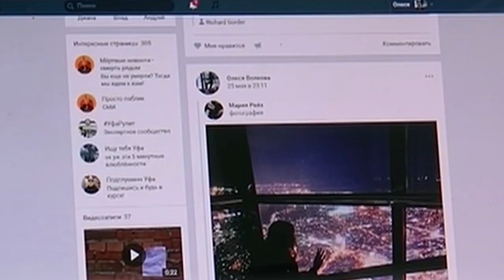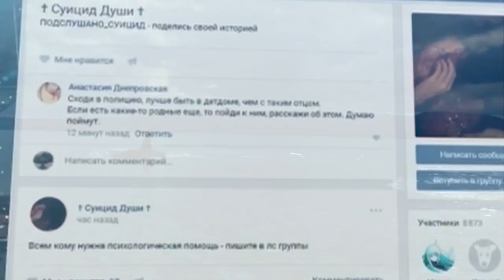Самоубийства школьников, группы смерти. Что такое море китов, f58? Причины суицида, психоанализ.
Чем берут новые "гамельнские дудочники"? О том, почему некоторые субъекты готовы прислушаться к самозваному "Ангелу смерти" - и что бы сказал об этом Фрейд. Почему одни дети могут остановить зловещую игру, а другие следуют за модератором, словно лишившись своей воли к жизни? Как т.н. группы смерти в соц. сетях могут повлиять на подростка?
О мертвенном наслаждении было бы что добавить и Лакану.

Волна самоубийств из Рунета дошла до Украины. Трагическое происшествие в Мариуполе оказалось квестом-самоубийством.

Информация по тегам: тихийдом няпока хочувигру миркитов синийкит f57.